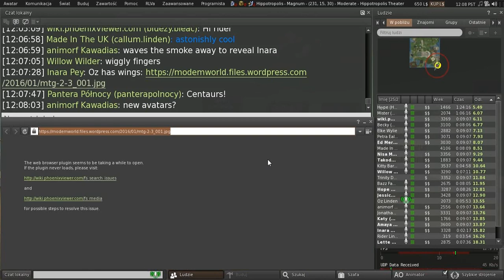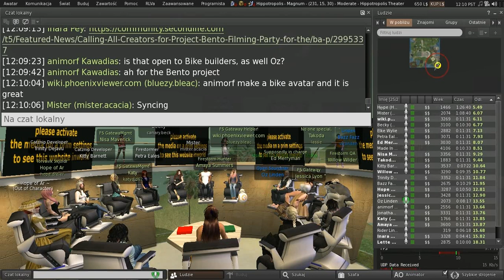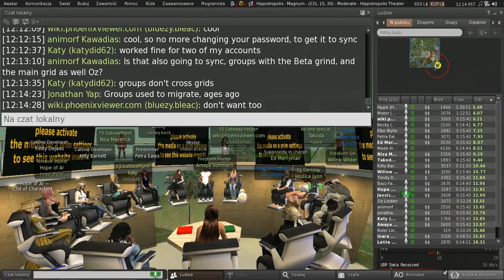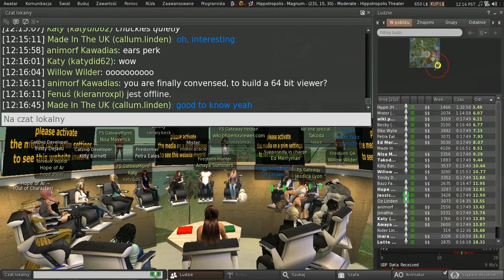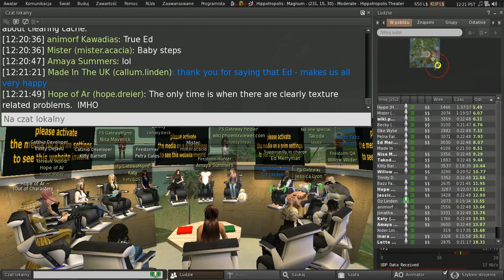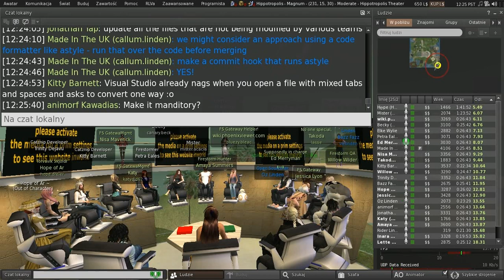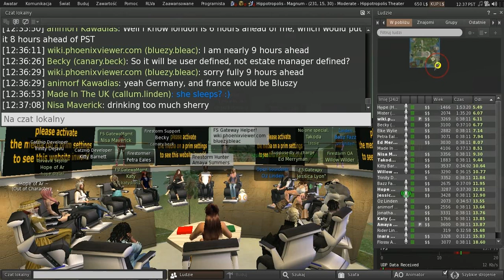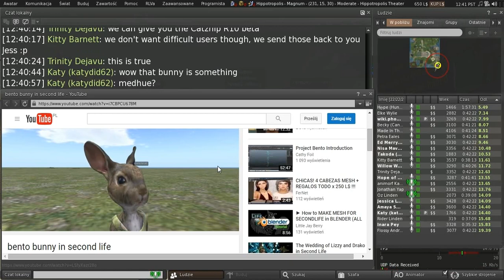Second Life: Third Party Viewer meeting (15 January 2016)